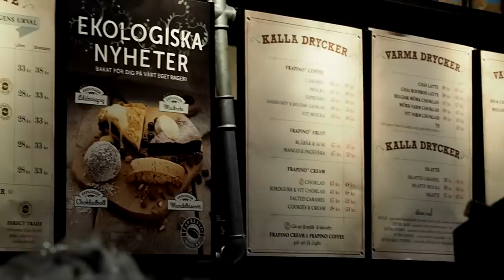VLOGG MÅNAD #4 - HUR HAR JAG RÅD MED GUCCI VÄSKOR?│ LOUISE JORGE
Hej och välkomna till min kanal! Mer info nedanför↓

Jag heter Louise Jorge och är 17 år. Jag kommer att uppdatera denna kanal minst 1 gång i veckan med allt ifrån mode, look-books, hauls, tags och massor av annat! Hoppas ni fortsätter titta!

Jag har även en blogg där jag bloggar dagligen på , ni får gärna titta in där om ni vill. Jag bloggar om allt ifrån mode, musiktips, filmtips, inspiration, collage, inredning och mycket mer.

Musik från soundcloud.